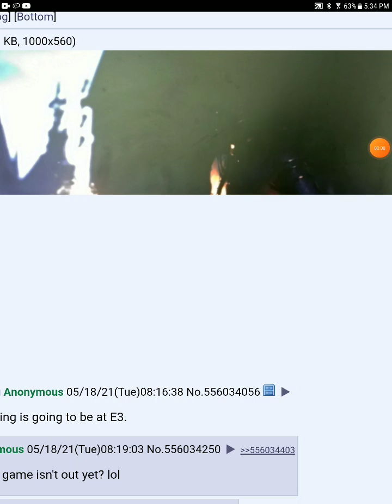elden ring gameplay leaked at e3 2021